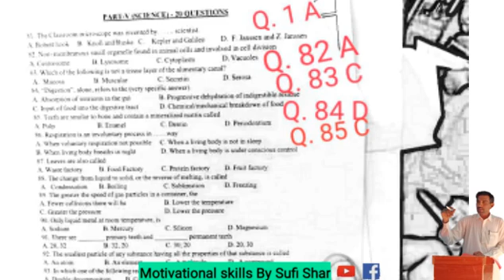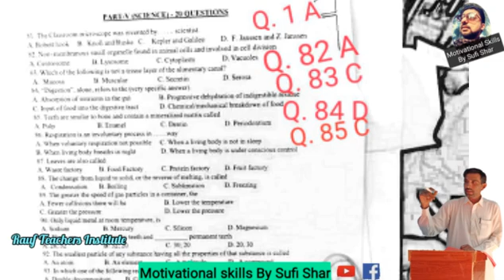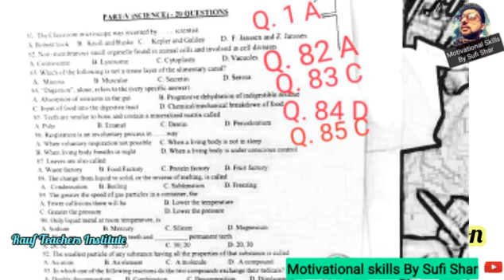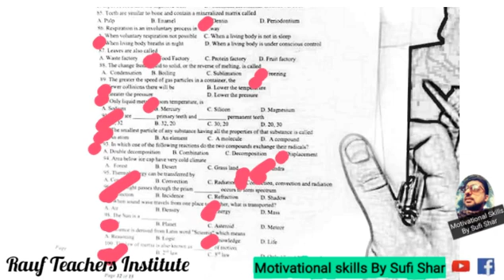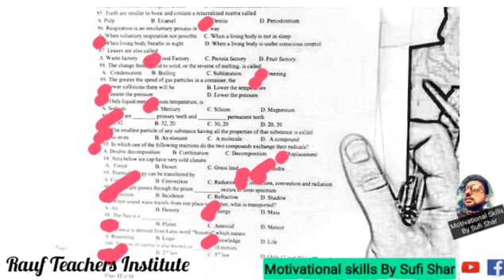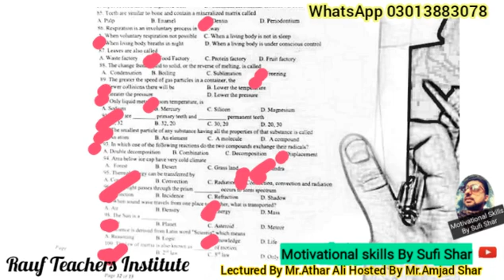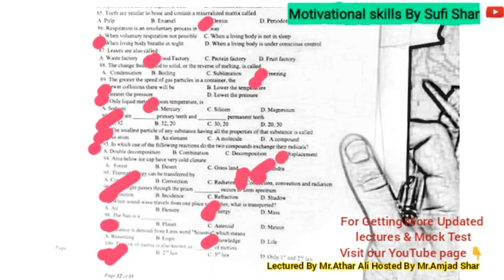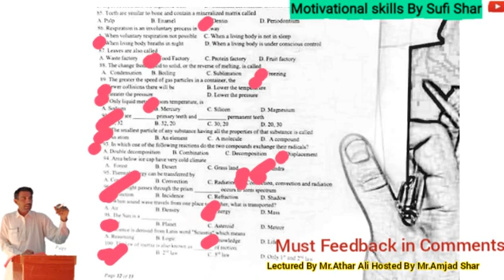Explained & Solved PST Test Paper | 21Sep2021 PST Test Paper by STS | IBA | SCIENCE SOLVED PST Paper